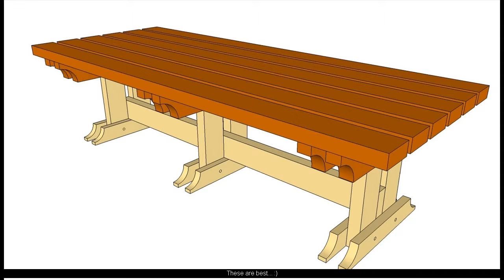woodworking plans music stand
91 woodworking plans zip
16000 woodworking plans pdf
1600 woodworking plans
16000 woodworking plans download
14000 woodworking plans
100 woodworking plans
300+ woodworking plans pdf
300 woodworking plans
woodworking plans 3 drawer
3 legged stool woodworking plans
3 in 1 crib woodworking plans